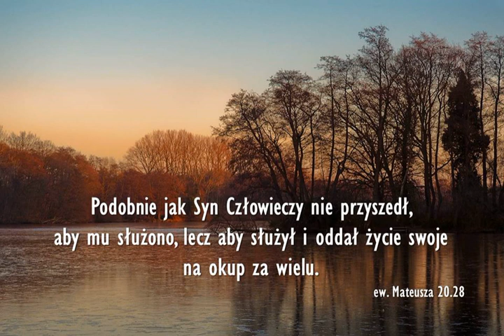Audycja Wyzwolony John Hauff